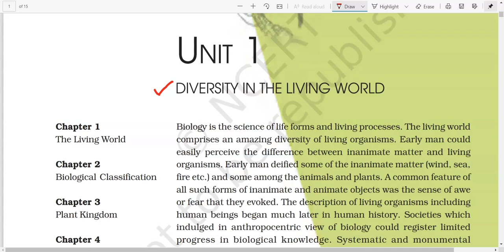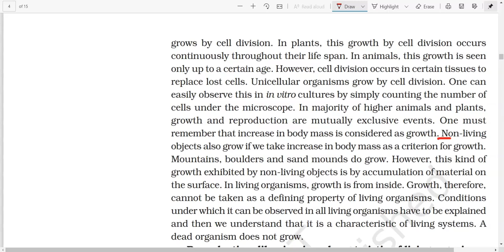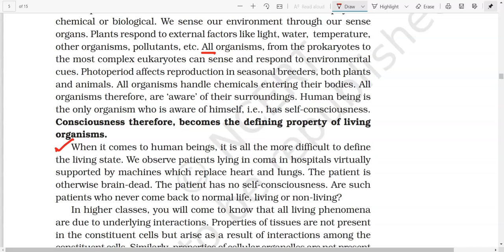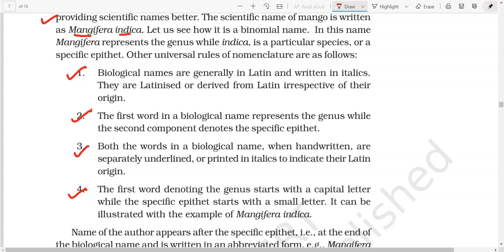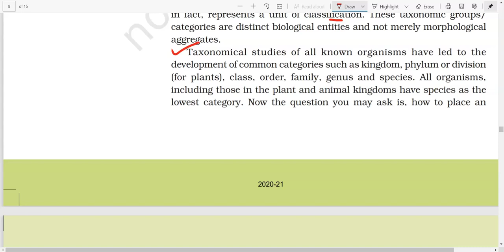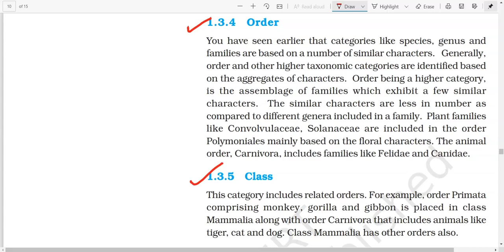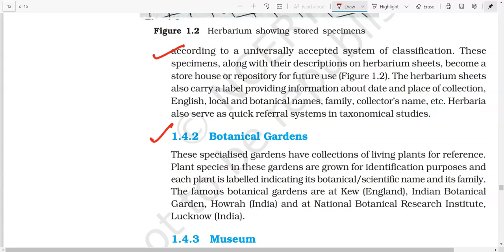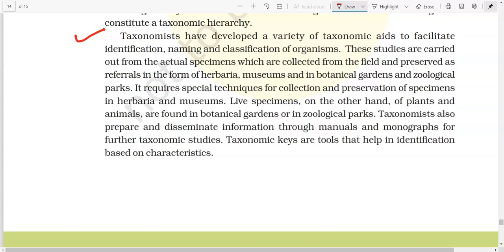Unit I - Diversity in the Living World (Biology - 11) AUDIO BOOK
This video made over the Class 11 Biology and the Unit I namely Diversity in the Living World. It is just an audio form of your NCERT Book.